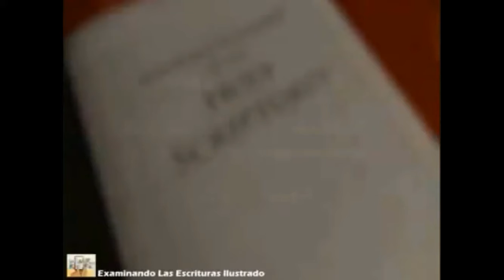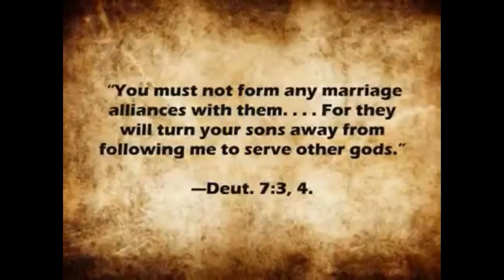Le Texte du 18 Août 2017 (2 Cor.6:14 ) - Ne formez pas d’attelage disparate avec [...]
Louez Jéhovah; Louez Jah; Linguistique Appliquée; Traduction, Interprétariat; lingsanon; Dony SANON; Éducation; Témoins de Jéhovah; La Bible ; Connaître la Bible; Dieu; Jéhovah